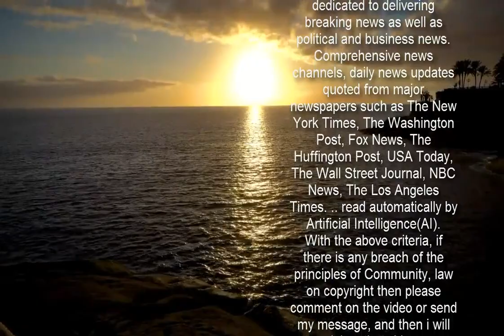일본車 브랜드, 공격적 신차 출시로 과거 영광 회복 노린다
[이데일리 송승현 기자] 지난해 일본 불매 운동으로 타격을 입었던 일본 자동차 브랜드가 공격적인 신차 출시로 올 한해 재도약을 노린다.14일 한국수입차협회(KAIDA)에 따르면 지난해 일본차 브랜드(토요타·렉서스·혼다·닛산)는 총 2만4577대 판매하며 일본 불매 운동의 여파로 전년 대비 33% 감소했다. 구체적으로 같은 기간 △렉서스 8911대(전년 대비 27.2% 감소) △혼다 7069대(-19.3%) △토요타 6154대(-42%) △닛산 1865대(-38.9%) △인피니티 578대(-71.1%) 등이다.이에 따라 지난 2019년 수입차 브랜드 각각 3위와 5위를 차지했던 렉서스와 토요타는 지난해 ‘1만대 클럽’에도 이름을 올리지 못했다. 특히 닛산은 불매운동 여파를 이기지 못하고 국내 시장에서 철수하기도 했다. 하지만 올해는 달라진 분위기다. 지난해 일본 자동차 브랜드는 일본 불매 운동을 의식해 국내 신차 출시를 보류한 만큼 올해에는 공격적 신차를 예고하고 있다.  먼저 신차 출시 릴레이에 나선 브랜드는 혼다다. 혼다는 지난 1월 말 뉴 어코드 하이브리드와 뉴 CR-V 하이브리드를 국내에 출시했다. 이 가운데 CR-V는 첫 국내 출시로 친환경 바람을 타고 입지를 점차 넓혀나가는 하이브리드 스포츠유틸리티차량(SUV) 강좌를 노린다. 현재 국내 시장에서 준중형급 이상의 SUV 하이브리드 모델은 현대차(005380)의 투싼과 기아(기아차(000270)) 쏘렌토가 전부다.무엇보다 틈새시장인 미니밴(MPV) 공략에도 적극 나선다. 국내 미니밴 시장은 기아 카니발 독주가 이어지고 있는 상황이다. 마땅한 경쟁 모델도 없는 상황에서 일본차 브랜드가 도전장을 던진다.토요타는 신형 미니밴(MPV) ‘시에나 하이브리드’를 오는 4월 13일에 국내에 첫 출시하고, 이에 앞서 사전 계약을 실시했다. 시에나는 미국 시장에서 큰 인기를 끌고 있는 모델로 미니밴이면서도 하이브리드라는 장점을 적극 어필할 전망이다. 혼다 역시 ‘패밀리 미니벤’ 뉴 오딧세이를 국내 출시하며 본격적인 판매에 돌입했다. 이외에도 도요타의 프리미엄 브랜드 렉서스는 오는 16일 플래그십 하이브리드 세단 ‘뉴 LS’ 온라인 미디어 컨퍼런스를 열고 국내 시장 공략을 위한 청사진을 밝힌다.다만 공격적 신차에도 판매량 증가를 보일지는 미지수다. 실제 올 1~2월 일본 브랜드 판매량은 2346대로 전년 동기 대비 21% 감소한 수준이다. 닛산과 인피니티가 판매를 중단한 것을 감안해도 반등과는 거리가 멀다. 특히 잇단 신차 모델을 출시하고 있는 혼다의 성적도 부진한 모습이라 일본 불매 운동 영향에서는 다소 시일이 걸릴 수도 있다는 분석이다.업계 관계자는 “일본 브랜드가 국내 시장에서 힘을 잃었지만, 수입차 브랜드 시장은 점점 커지고 있는 상황”이라며 “일본 브랜드들이 불매 운동을 타개하기 위해 공격적 신차 출시로 반등을 예고하고 있는 것으로 보인다”고 말했다.